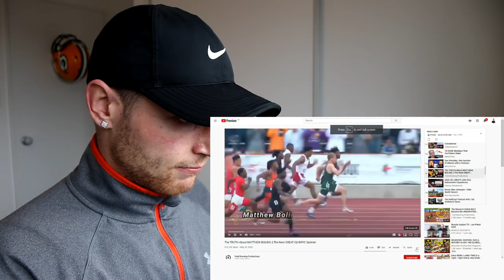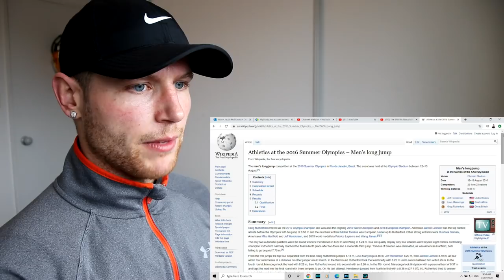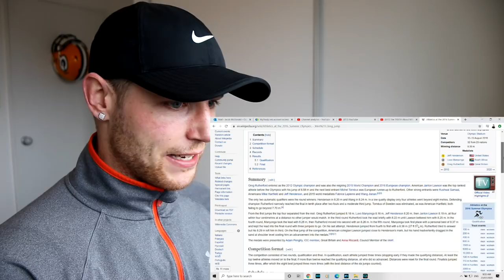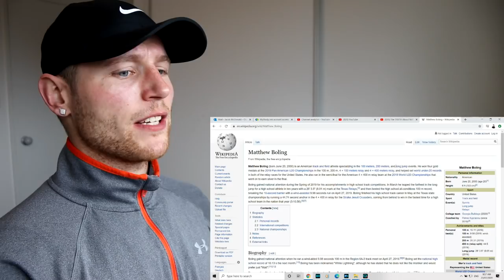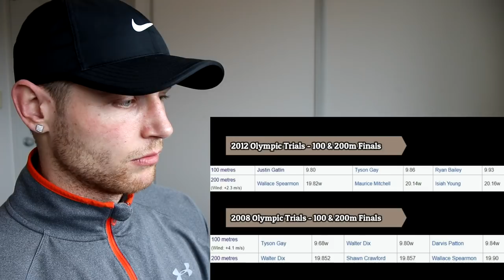Rugby Player Reacts to MATTHEW BOLING & The Truth About The Next Great Olympic Sprinter!